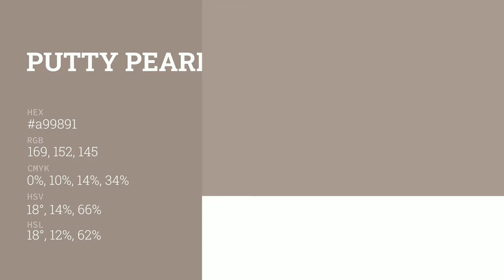Putty Pearl color a99891 hex color - Brown color - Cool color a99891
What color is Putty Pearl ? a99891 hex color - Brown color - Cool color a99891

Hex a99891 Color Code is also known as Putty Pearl color.